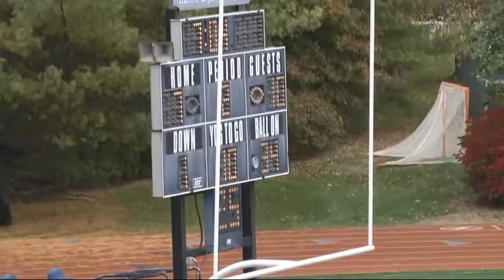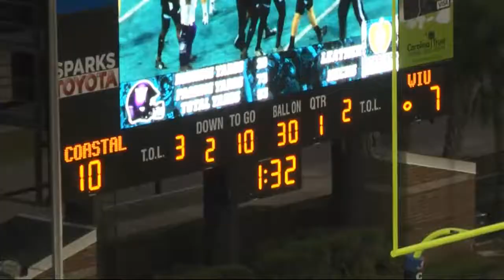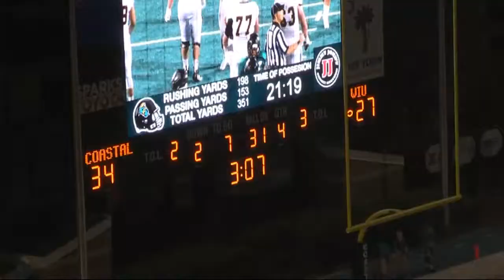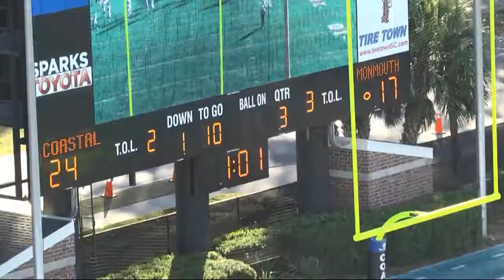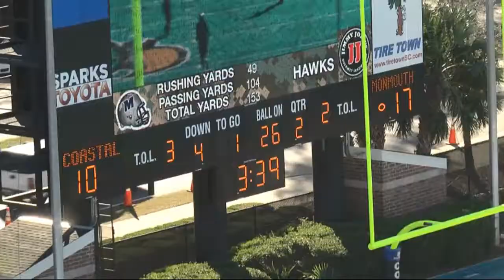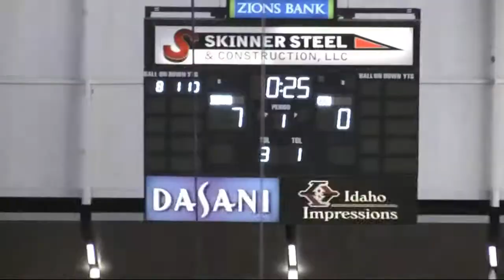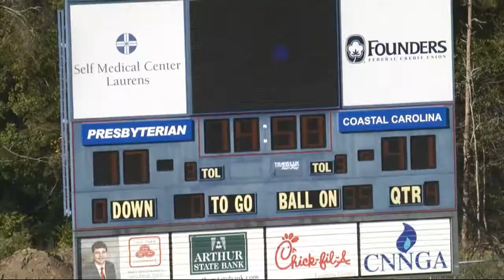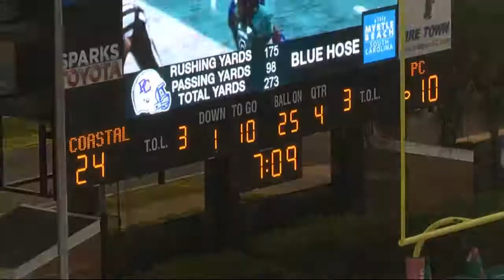Kerron Johnson Career Defense Highlights